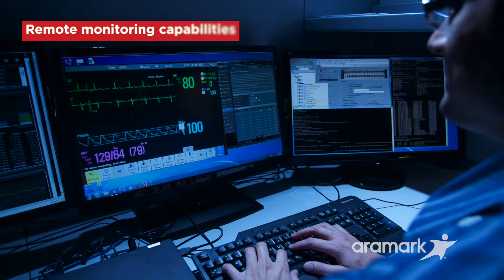Aramark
This video is about Aramark